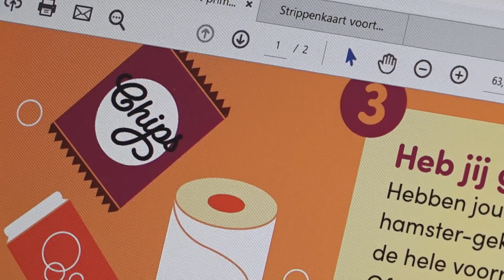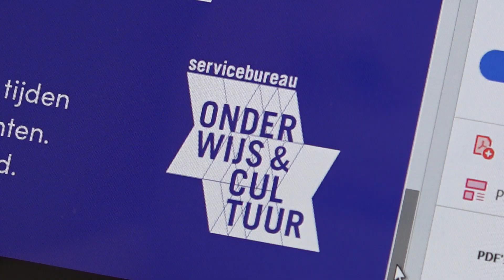Blijf thuis, kunst in huis als uitlaatklep tijdens coronacrisis